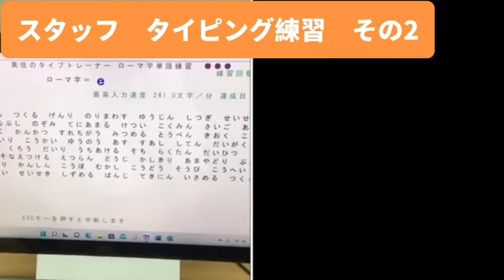スタッフ タイピング練習 その２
タイピングにはリズム感も大切です。
タイプする音を聞いてください。
1分間に270文字くらいのスピードはこんな感じです。